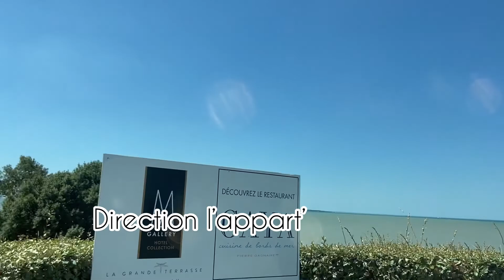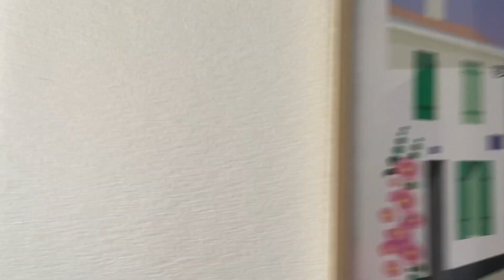Vlog n°1 La Rochelle (été 2022)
Hey salut tous le monde J'espère que le vlog  vous plaira
la 🔔  pour recevoir toutes les notifications de nouvelles vidéos.

Infos perso:
Je m'appelle Ombeline , j'ai 21 ans.

Suie - moi sur:
UCKv9jcjwdAjl0jHEhj8Py5w